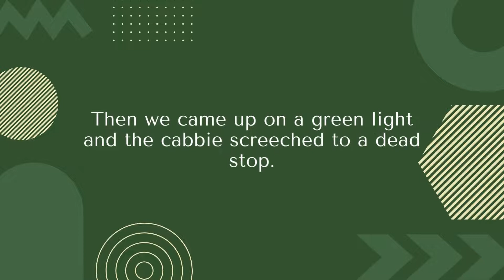Joke#29 GENEROUS TAXI DRIVER - I JUST GIVE MY BUDDY A WAY ~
I asked the taxi driver to slow down, because he just sped up through the intersection, although it was a yellow light. The same thing happened on the next intersection with a red light. Then he stopped when we came up on a green light.